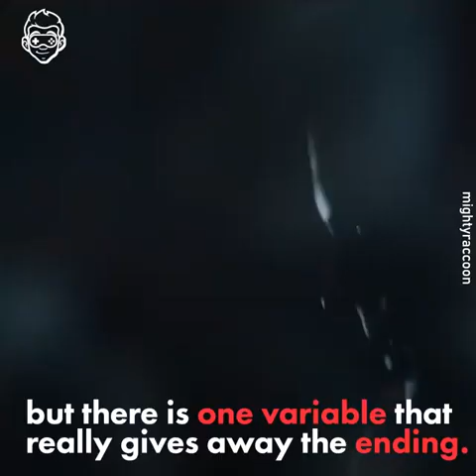Superman vs Omni man vs Homelander vs Saitama